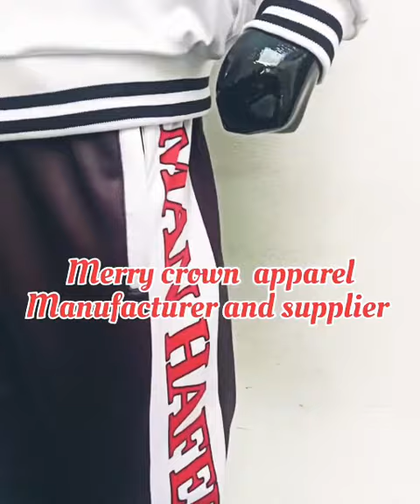Merry Crown apparel Track Suit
Track suit
Top quality
All size available
Low MOQ accepted
Merry crown apparel
face mask hoodie embroidery working
Embroidery, Artificial leather patch, Screen printing, DTF heat Logo, Digital heat Logo, Embossed Logo, Woven Label, all kind